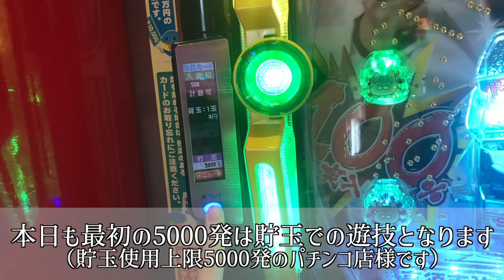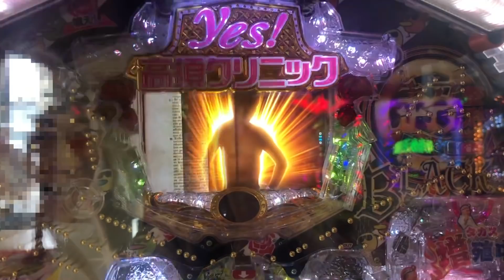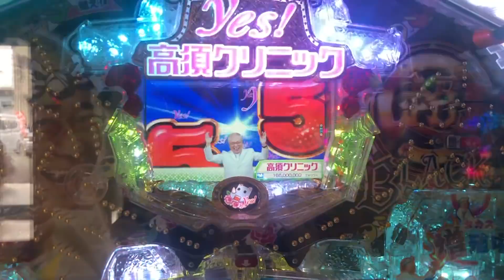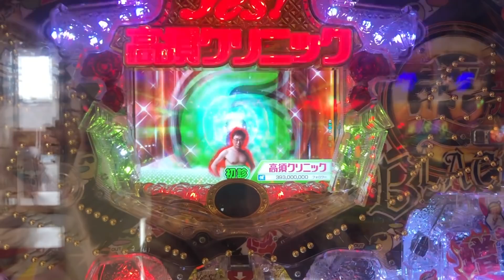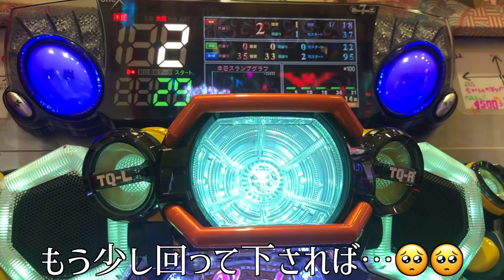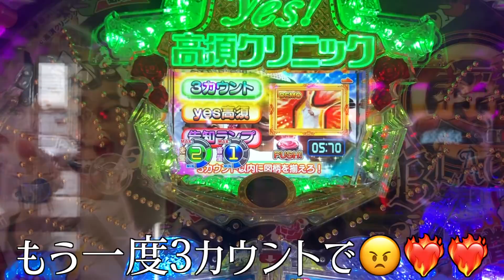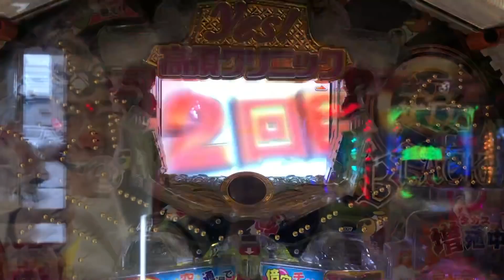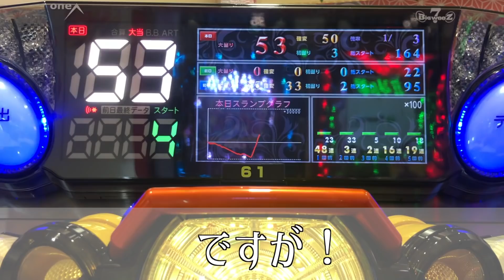【yes！ 高須クリニック〜超整形BLACK】#60 👩🏻‍🍳本日の献立:ビビンバ(スキレットでビビンバ風) 他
役物機を初実践です✊初打ち、ワクワクしながら行って参りました〜！

実践機種 : yes！ 高須クリニック〜超整形BLACK
本日の献立：スキレットビビンバ 他

週末パチンコ女子の うた です*

パチンコは初心者、
お料理は調理師免許保有者です^^

初めての動画編集ですので
至らぬ点が多々あるかと思いますが
成長していけますよう努めて参ります。